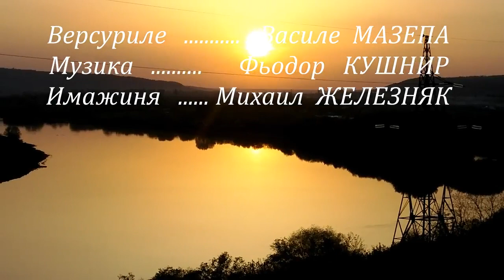Podoima mea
Podoima -- mica mea patrie cu oameni harnici si locuri pitoresti.